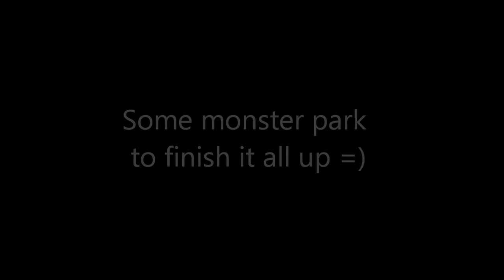[GMS][reboot]Evan vs ezak and more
This is the last video in this mini evan serie i started this week, hope you have enjoyed it!

Next week will be a new class review serie about kanna and it will be up tuesday,thursday and saturday!